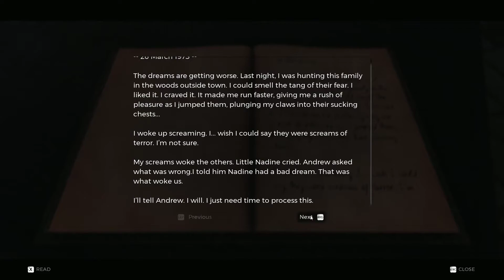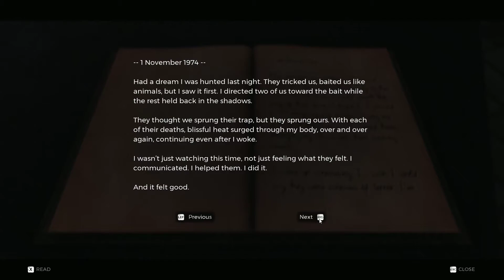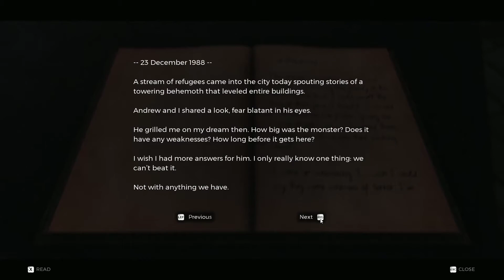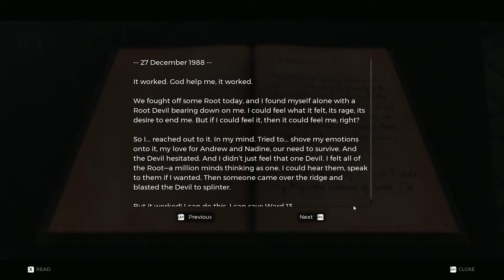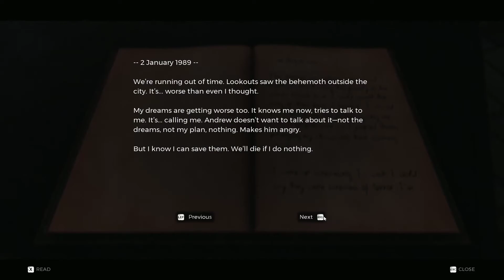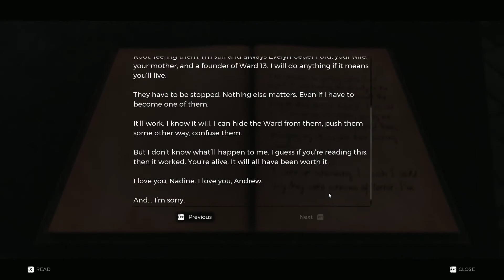Remnant From The Ashes walkthrough part 3 - The Root Mother